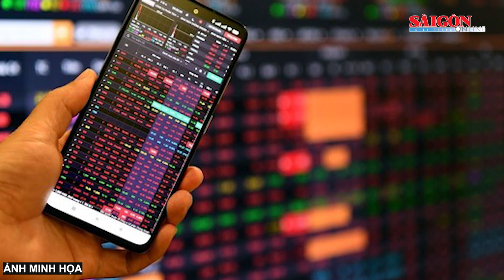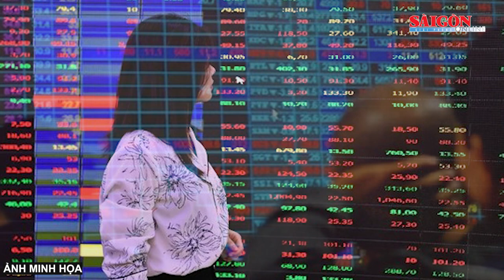Hàng loạt cổ phiếu bất động sản tăng trần, chứng khoán bùng nổ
Sau khi tăng gần 16 điểm trong phiên sáng, trong phiên giao dịch chiều 2-11, số lượng cổ phiếu chuyển từ sắc xanh (tăng) sang tím (tăng trần) ngày càng nhiều ở khắp các nhóm ngành như chứng khoán, bất động sản, sản xuất.